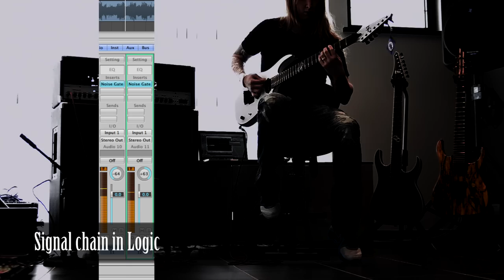Diezel Herbert - Metal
Recorded at Guitarcandy.be in Belgium

Signal chain:
Strictly 7 Guitars Solar7 - Diezel Herbert - Diezel 4x12 - SM57 - Apogee One - Logic9

Music is mixed by Jocke Skog except the guitars.
hmmm I just noticed the original guitars(from the actual song) went in and out 0:57 to 1:08. Ah well...